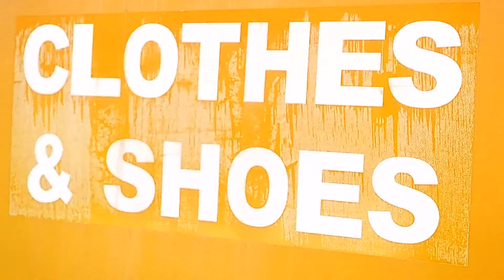S'morez - Already Know (Prod. By Mullet Dirt) ***OFFICIAL VIDEO***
Dir. By Jewlz
Co-Dir By S'morez

Prod. By Mullet Dirt

Already Know - S'morez

ALREADY KNOW!

HOOLIGANZ!